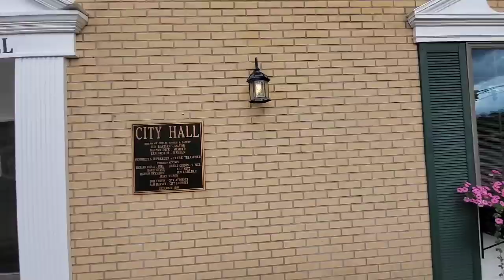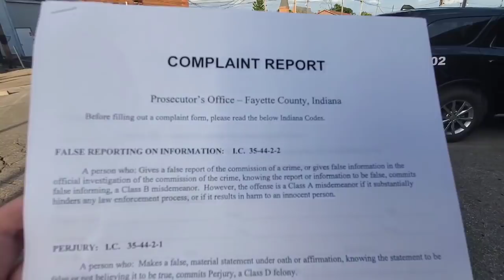WALK OF SHAME! COP OWNED! 1ST AMENDMENT AUDIT FAIL!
This is how you deal with cops!